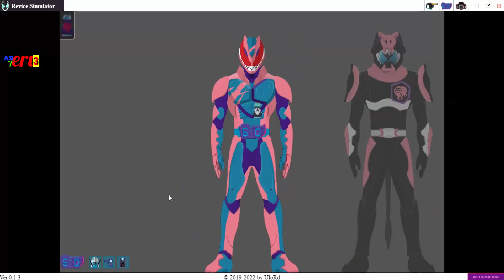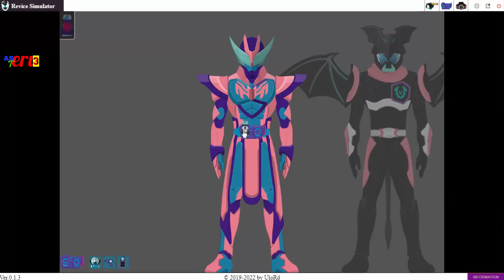Revice Bat Genome | Kamen Rider Revice Simulator | Game 仮面ライダーリバイス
Revice Bat Genome - Kamen Rider Revice Simulator.

source
Kamen Rider Revice Simulator :

Design forms by me
Warning : Please do not use my fanmade content without getting permission.